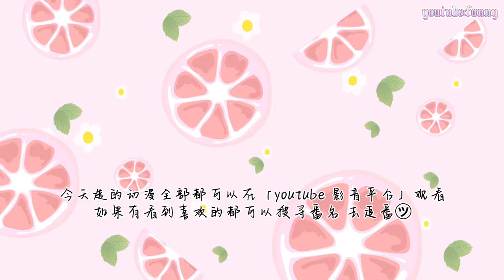【前方高甜】動漫中的親吻名場面｜強吻能忍 拉絲就過分了！｜動漫盤點｜第六集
大家喜歡今天這集嗎？
有想看的接吻動漫嗎？
歡迎在下方留言告訴我喔❤️

The video made no commercial purposes.
本影片不做任何商業用途.

【 ◎未經許可不可擅自轉載 音初 】⚠️

【版權聲明】

- 本片為興趣向剪輯作品，並沒有營利。

- 任何圖片、音樂、影片版權屬於原始創作者。

- 本頻道內容為非官方剪輯作品，請支持正版。

【Copyright Info】

- This video is just an interest editing work, not for profit.
- The copyright of any pictures, music and video materials belong to the original author.
- The content of this channel is unofficial editing works. Please support the original works.

本片採用的動漫：

1. 最弱無敗神裝機龍
2. 柑橘味香氣
3. 戀愛與謊言
4. 無職轉生
5. 學生會長是女僕

時間軸：
0:00 前言
0:11 最弱無敗神裝機龍
0:46 柑橘味香氣
1:00 戀愛與謊言
1:26 無職轉生
1:48 學生會長是女僕